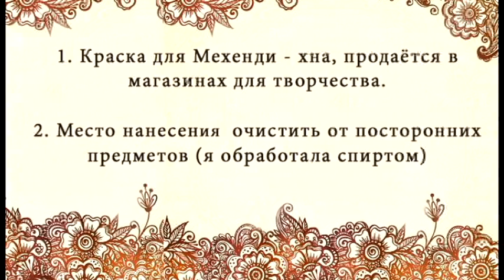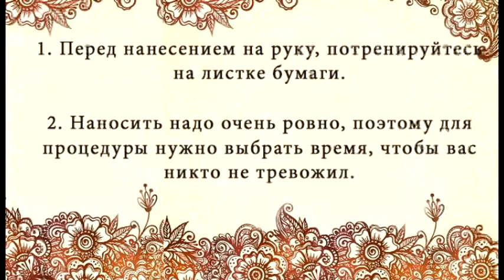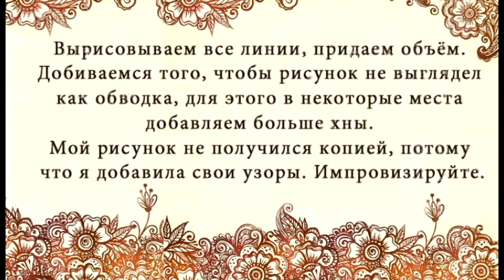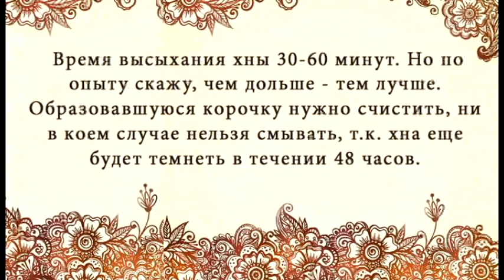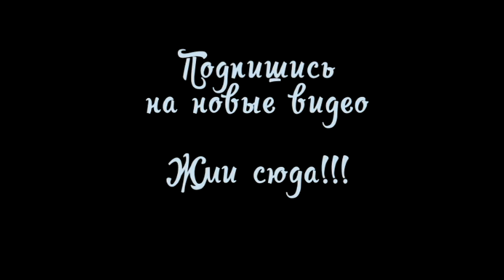Как рисовать мехенди. Рисунки хной в домашних условиях. SB.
Рисовать хной не так ложно как кажется, для этого вам понадобится сама хна и полтора часа свободного времени. Хну можно купить в магазине для художников или творчества, и еще я видела её в отделе где продавалось все для наращивания ногтей. После того как закончите рисунок, лучше держать руку прямо и не двигать рукой, дабы не размазать то что мы нарисовали.

Желаю всем приятного творчества!!!